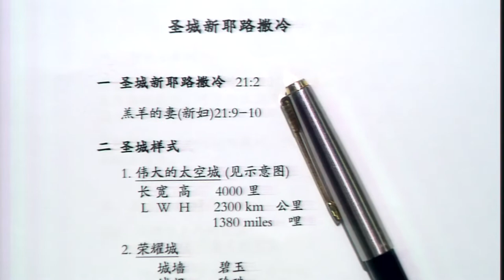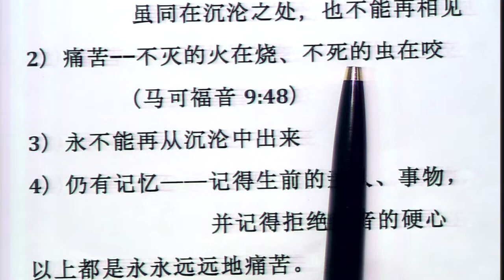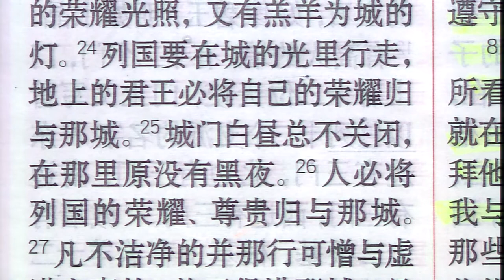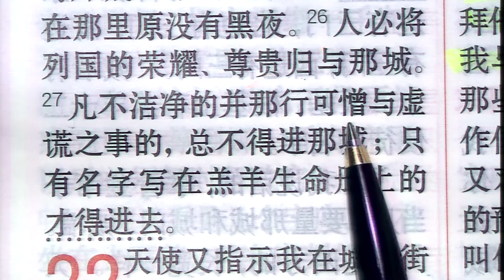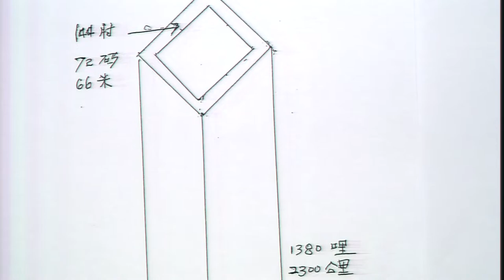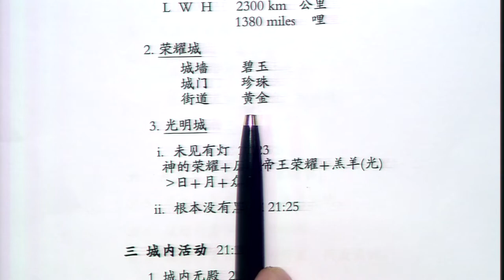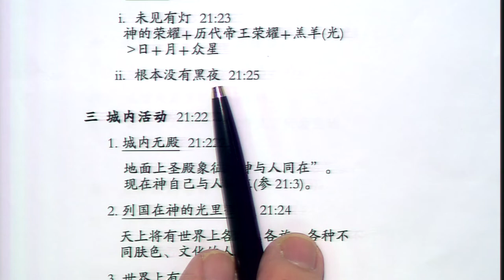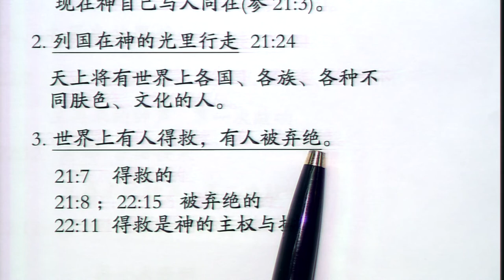启示录 第21章22—27节